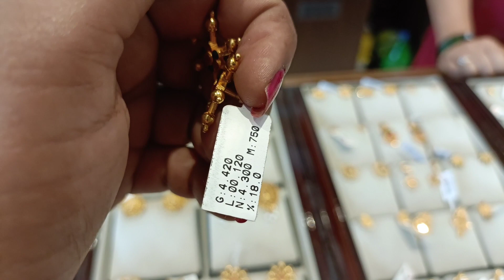ನೀವು ಕೇಳುತ್ತಿದ್ದ ಕಿವಿ ತುಂಬಾ ಕಾಣುವ ಫ್ಯಾನ್ಸಿ ಓಲೆಗಳು 🪙Light weight gold daily wear fancy earrings ✨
Hello,
Sai Shwetha Vlogs

For Jewellery Purchase or Jewellery Shop Details-
Sri Padma Jewellers
Bhandigadi complex, opp HDFC Bank,
Nehru Road, Shimoga
Karnataka - 577201
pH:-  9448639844